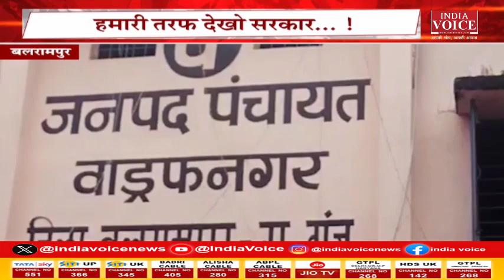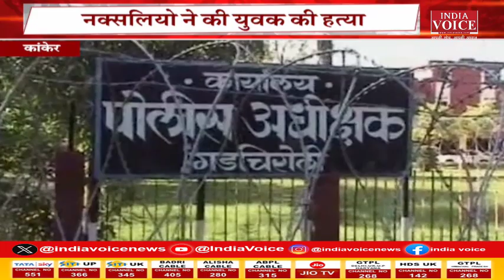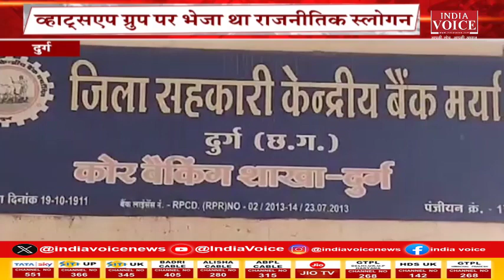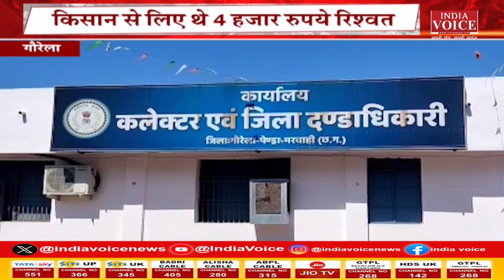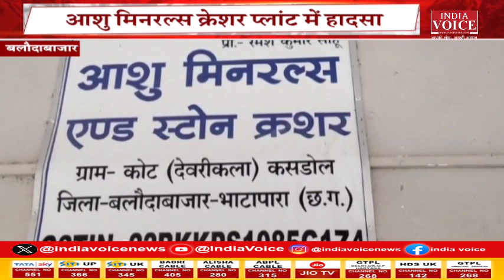Chhattisgarh की तमाम बड़ी खबरों से Updated रहने के लिए देखते रहें IndiaVoice न्यूज़।